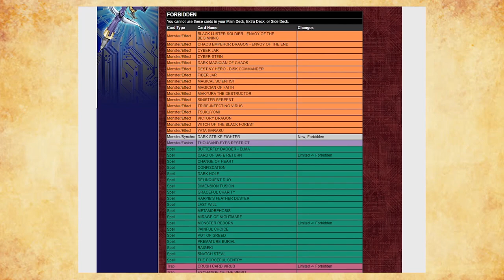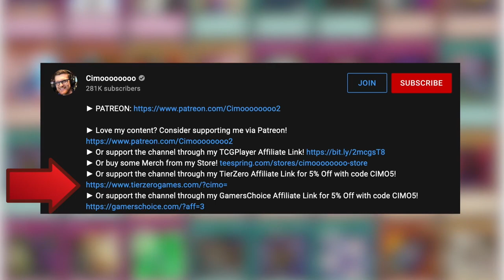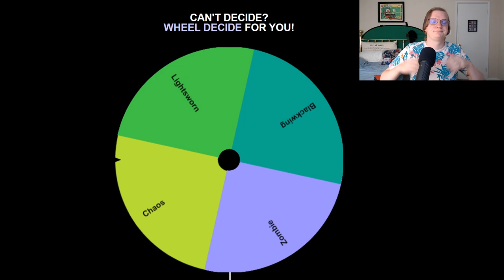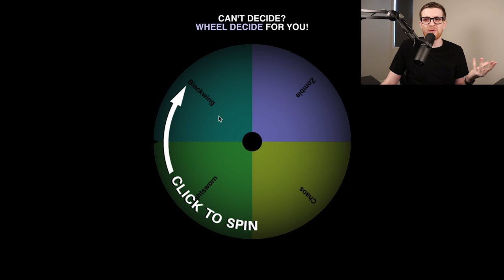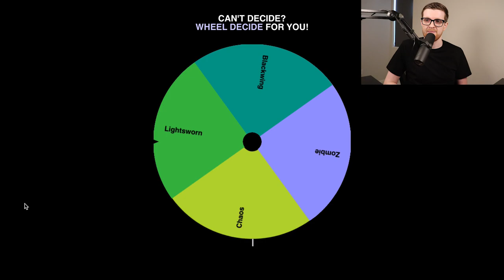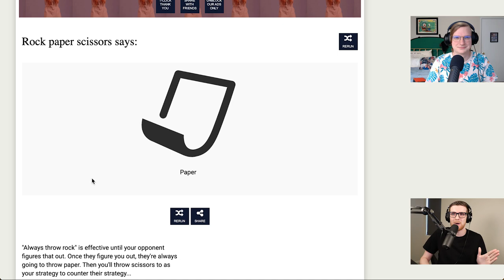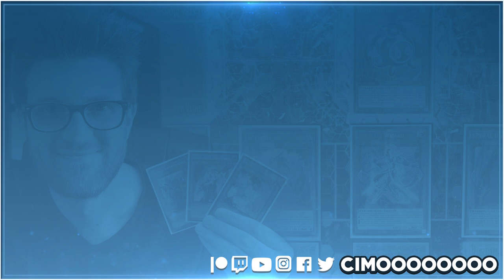Ancient Prophecy | The History of Yu-Gi-Oh! #48